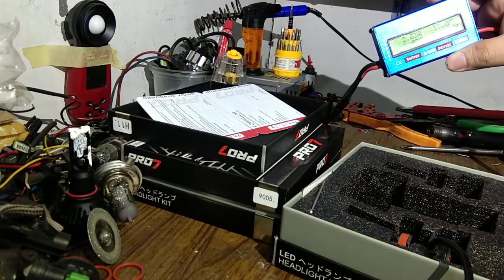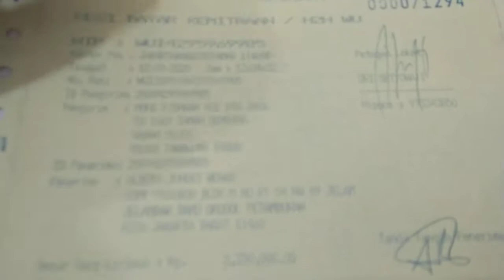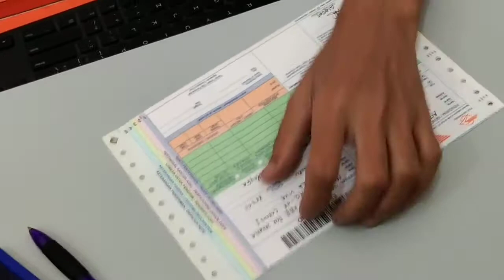led pro7 p730 kirim ke malaysia